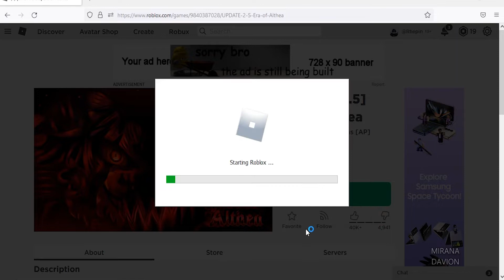Roblox Era Of Althea New Codes August 2022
New codes for spins & hair reroll in Roblox Era Of Althea.